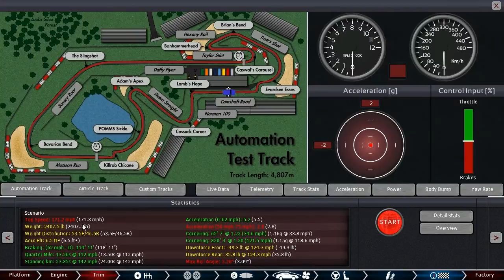Let's Play Automation Episode 56 : Gentlemen's Disagreement Scenario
90's sports coupe? YES PLEASE!

Apologies for the hoarseness...but was too excited to do this scenario to wait a week :P

What is automation? It's a car company tycoon game currently in development..check it out

Help us spread the word about automation, Like Automation Game on facebook, and tell your friends to check out the game!

All other music by Pinstripe Audio and part of the Automation soundtrack.